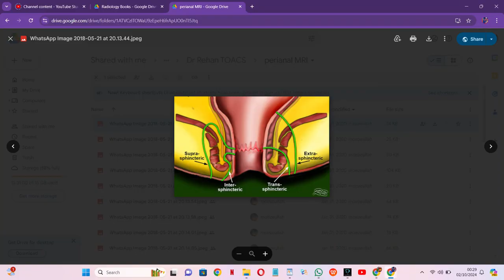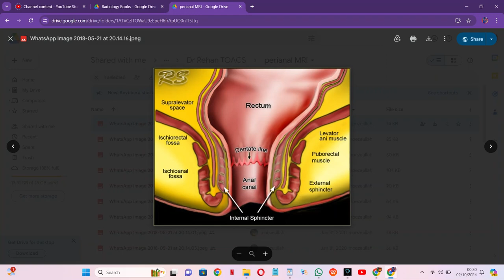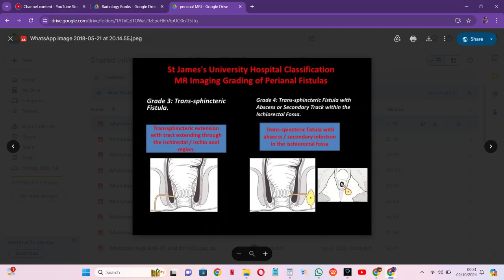RADIOLOGY EXAM CASES